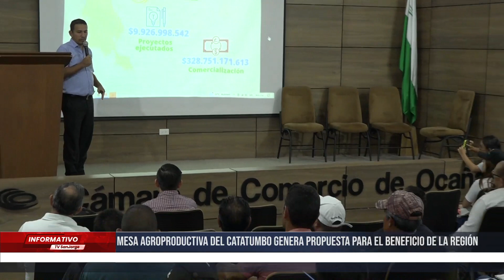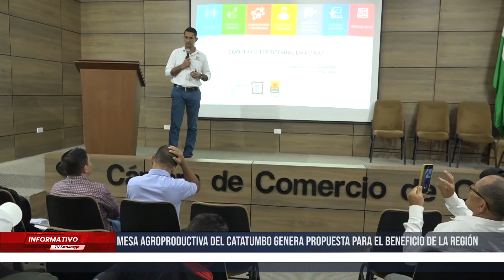Mesa agroproductiva del Catatumbo genera propuesta para el beneficio de la región